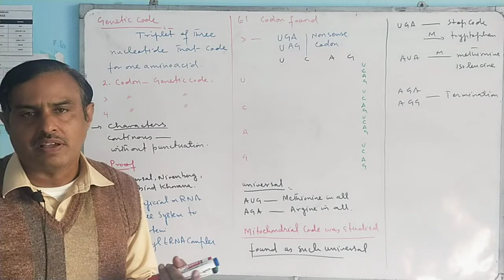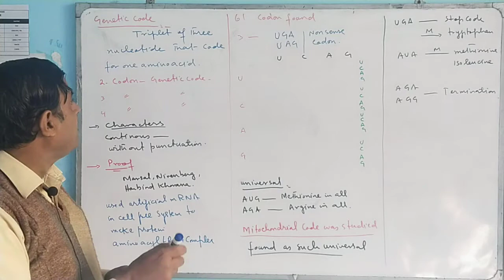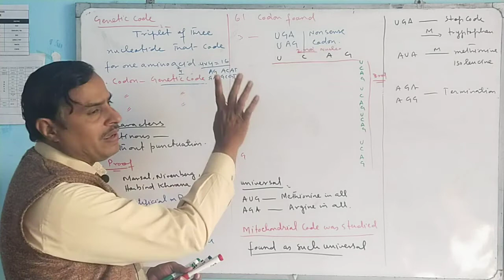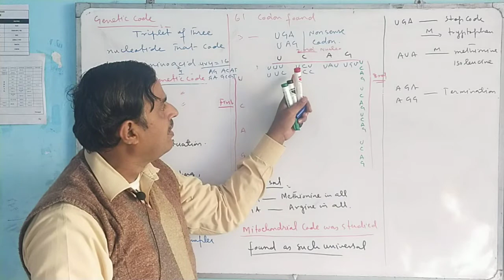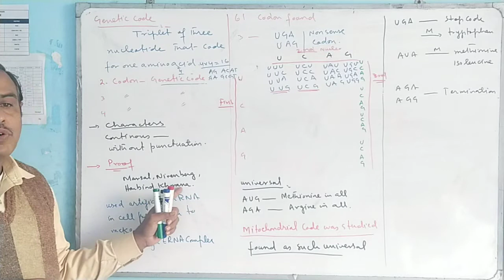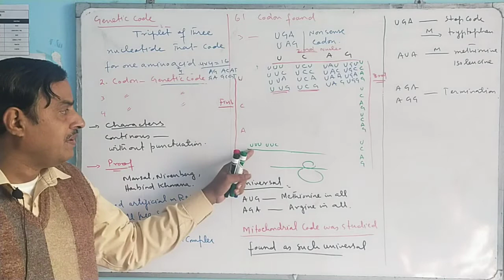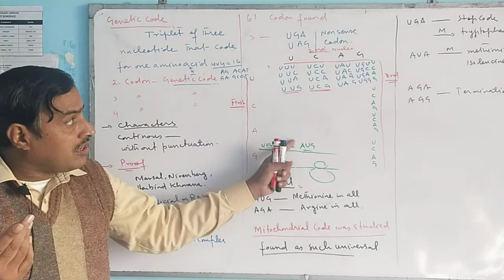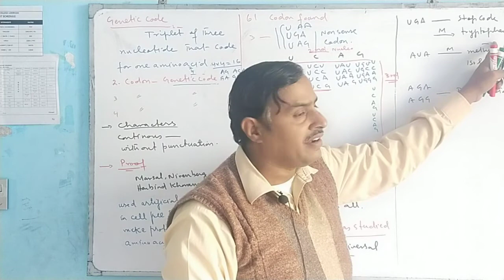2nd year Bio lec 9 21 12 2020